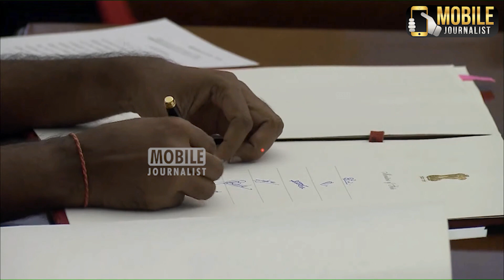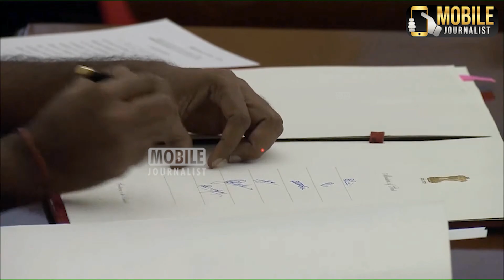அமைச்சர் L முருகனுக்கு எந்தெந்த துறை ஒதுக்கீடு.! | Central Minister L Murugan Latest News | BJP